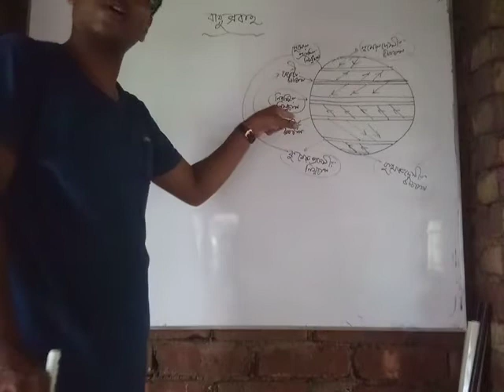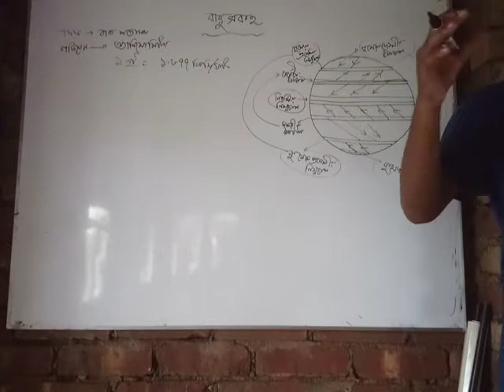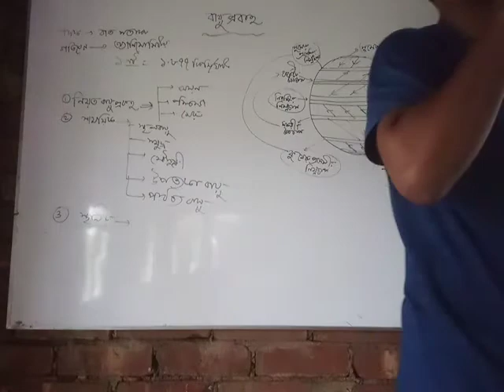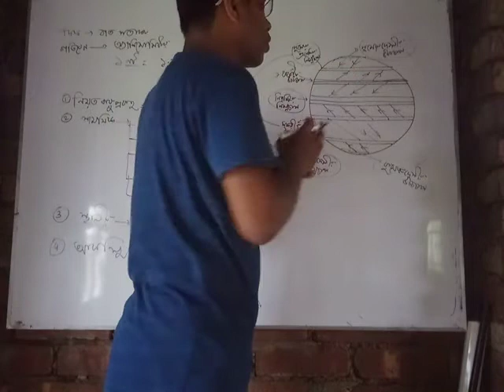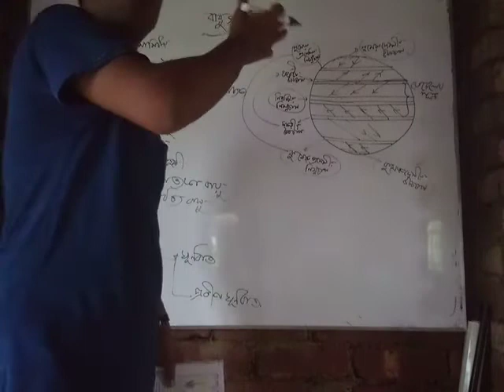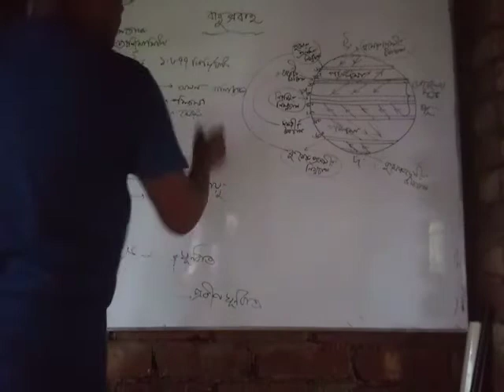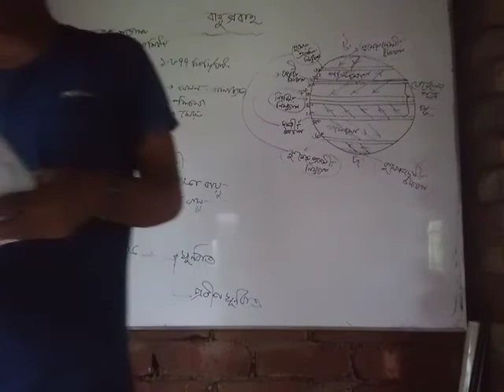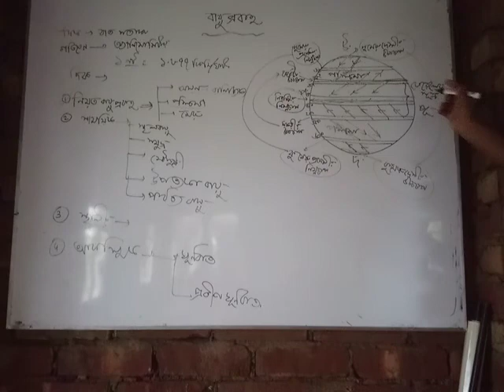অষ্টম শ্রেণি। ভূগোল। বায়ুপ্রবাহ। নিয়ত বায়ু।